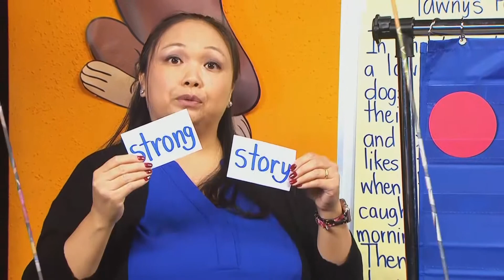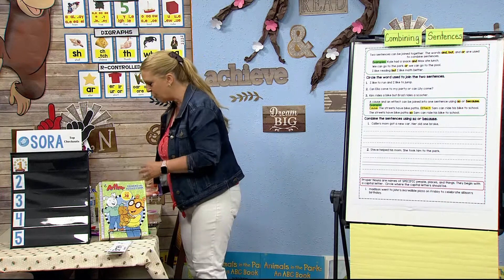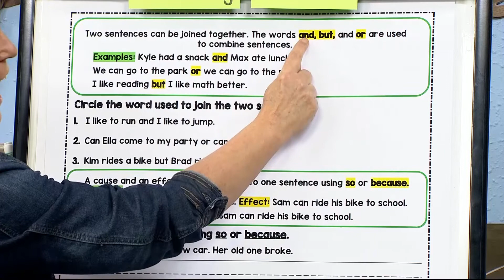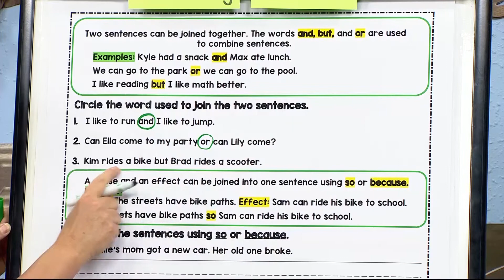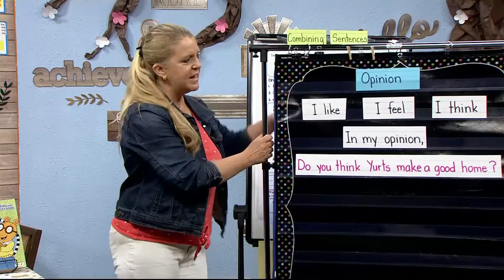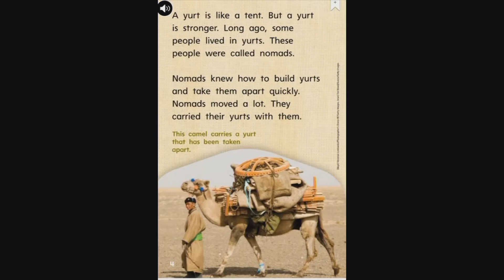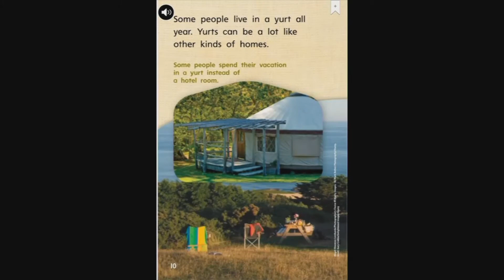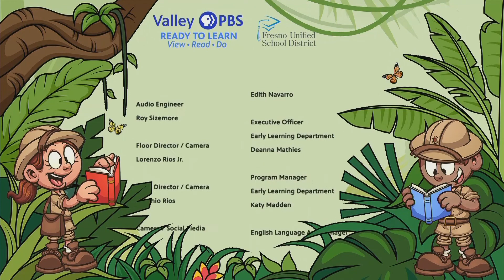1-361: Joining Sentences Together with Words 'And' 'But' and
What is the number one skill you need to be amazing readers and writers? Mrs. Hammack gives you a hint.